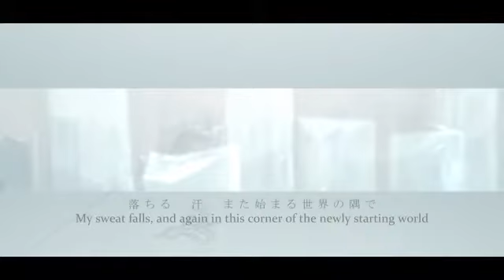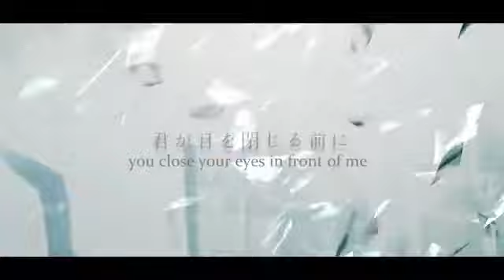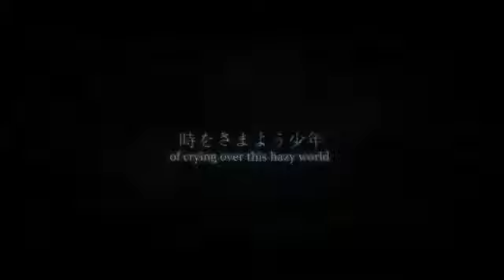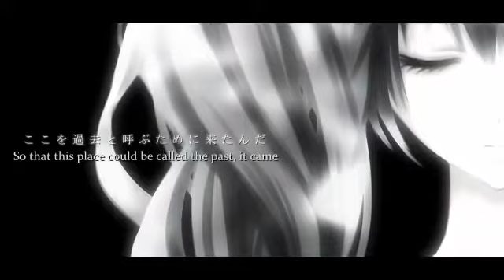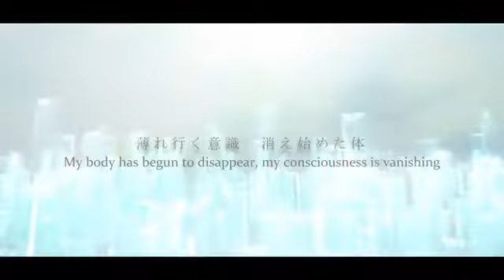【2011-09-13 | Akagami (debut)】 Loto - MIKU(初音ミク)/ AO(illust,video)/ 赤髪(music)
ABOUT PRODUCER:
The creator who made his Vocaloid debut with "Loto" in 2011.
His Vocaloids are Hatsune Miku, GUMI, IA, and COCOROBO so far.
On March 20, 2013, he made his major debut from Yamaha's official Vocaloid label "VOCALOID RECORDS".
2011年に「Loto」でボカロデビューした作り手。
使用ボカロは今のところ初音ミク・GUMI・IA・COCOROBO。
2013年3月20日、Yamaha公式ボカロ専門レーベルの「VOCALOID RECORDS」より、メジャー・デビュー。

WORKS: (Upload date)
1. "Loto" (Miku) (Sep.13.2011)
2. "StarCrew" (GUMI) (Feb.07.2012)
3. "Dive Drop" (GUMI) (Sep.12.2012)
4. "Kuro Neko" (GUMI) (Mar.14.2013)
5. "Leave" (GUMI) (Jun.26.2013)
6. "Carry On" (GUMI) (Aug.30.2013)
7. "Time Distortion" (GUMI) (Jan.31.2014)
8. "Kanou Sekai Ron" (GUMI) (Mar.26.2014)
9. "Toomawari" (IA) (Sep.18.2014)